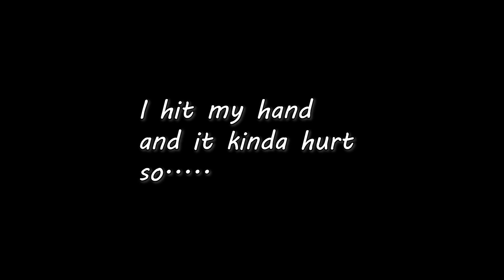COOKING WITH YOUR LOCAL BLACK MAN EP.2 | VRCHAT